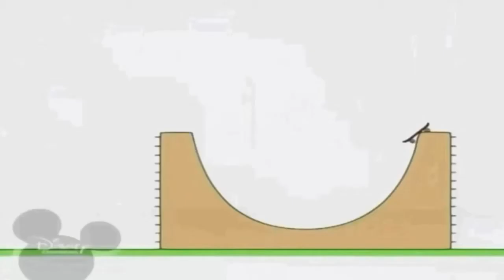23 листопада 2021 р.